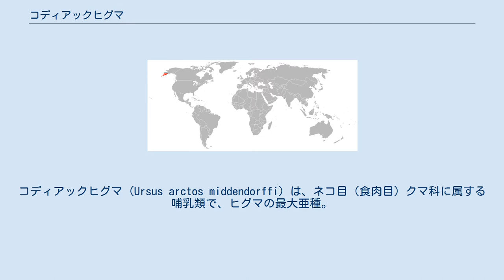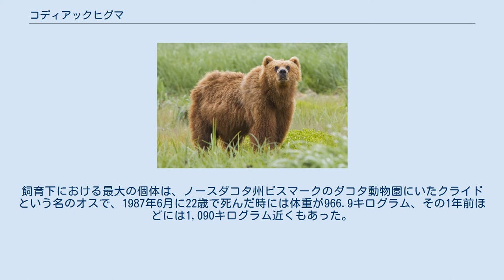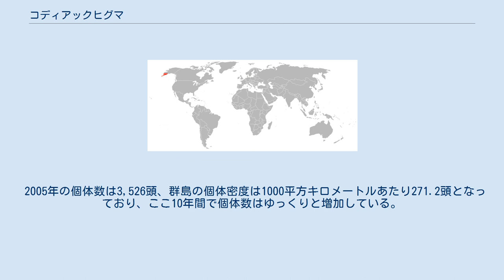コディアックヒグマ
コディアックヒグマ (Ursus arctos middendorffi) は、ネコ目（食肉目）クマ科に属する哺乳類で、ヒグマの最大亜種。
アラスカヒグマとも呼ばれ、古い書籍ではその他にもコディアックグマやアラスカアカグマなどと記載されている事もある。
 アラスカ半島沿岸部およびコディアック島近辺の島々に生息する。
体の大きさはホッキョクグマに匹敵する。
 体重は、メスが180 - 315キログラム、オスが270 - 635キログラム。
成獣のオスは、1年で平均480–533キログラム、ピーク時には最大680キログラムにまで増える。
メスはオスよりも約20パーセント体が小さいうえに体重も約30パーセント軽く、6歳で成獣となる。
体重は春に巣穴から出てきた際に最も軽く、夏の終わりから秋までの間に2 - 3割増える。
 体長は、大人のオスで平均244センチメートル、体高133センチメートル。
体重751キログラムの大人のオスの後足は、46センチメートルだった。
大型のオスが後足で完全に立ち上がると、高さ3メートルに達する。
飼育下における最大の個体は、ノースダコタ州ビスマークのダコタ動物園にいたクライドという名のオスで、1987年6月に22歳で死んだ時には体重が966.9キログラム、その1年前ほどには1,090キログラム近くもあった。
 2005年の個体数は3,526頭、群島の個体密度は1000平方キロメートルあたり271.2頭となっており、ここ10年間で個体数はゆっくりと増加している。